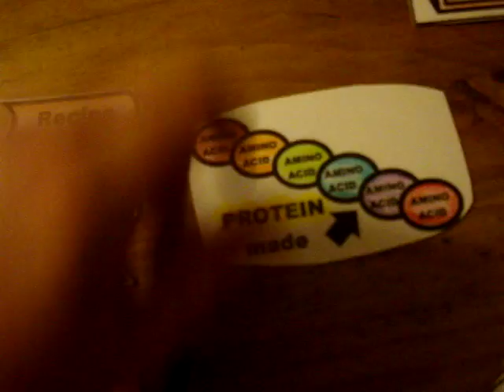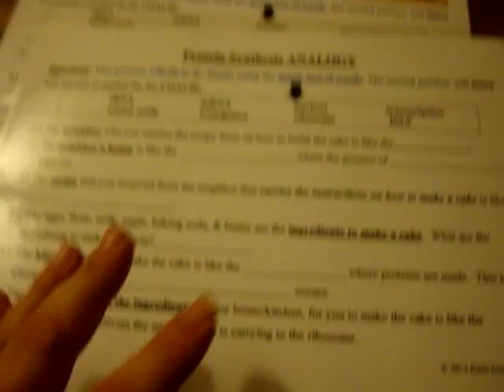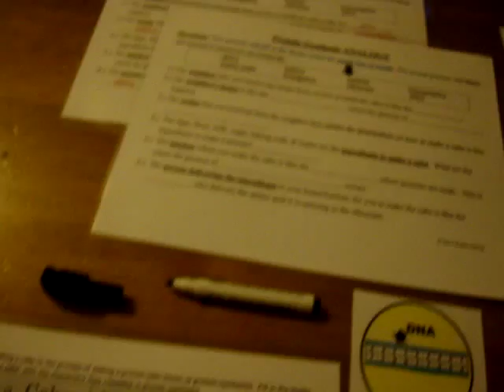Protein Synthesis is Like Making a Cake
Compare the process of making a cake to the process of making a protein.

In the video, I meant to say that making a protein happens "at" a ribosome,, not "in" a ribosome.